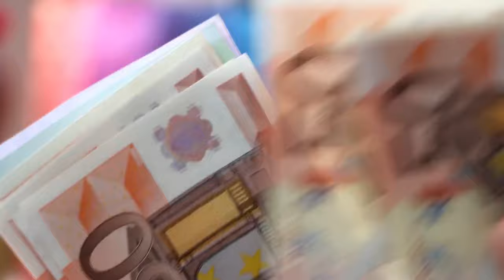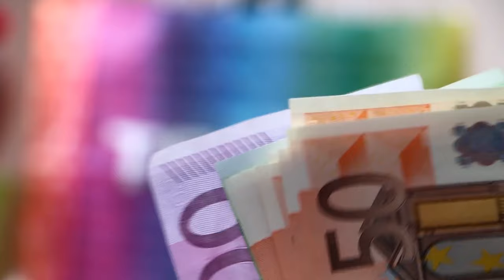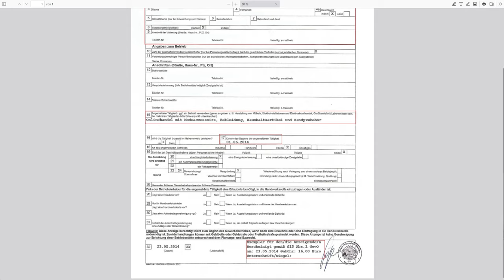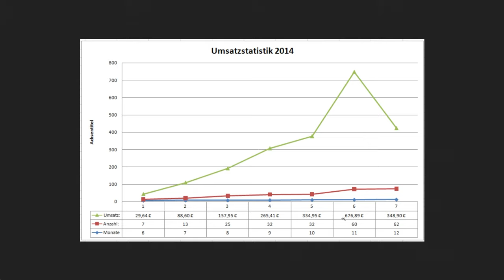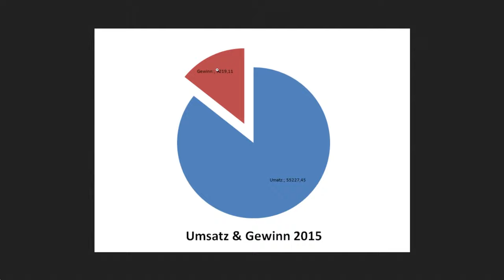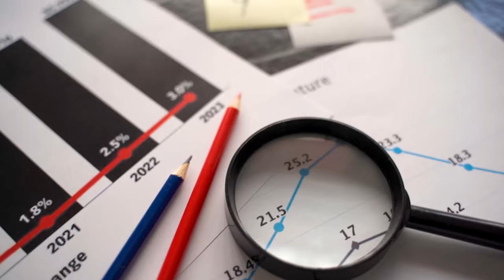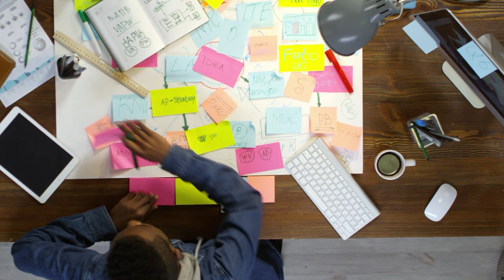10 Jahre Onlinehandel Erfahrung in Selbstständigkeit Umsätze mit Online Shop & Abmahnungen vermeiden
Vor kurzem habe ich die magische Grenze von 10 Jahren gewerblichen Onlinehandel durchbrochen und das ist für mich und jeden Selbstständigen ein großer Meilenstein.

In diesem Video erfährst du, wie die Idee zum Onlinehandel überhaupt entstanden ist.
Auch zeige ich dir meine ersten Schritte von der Gewerbe Anmeldung, über die ersten Produte und Umsätze , aber auch Hürden wie die erste Abmahnungen die ich überstehen musste.

Du erfährst welche Marktplätze sich in der Zeit gelohnt haben und welche Erfahrung ich mit Steuerberatern und einer Finanzamtprüfung erleben musste.

00:00 Intro
01:37 Idee zum Online Handel
03:25 erste Abmahnung
05:13 erste Gewerbeanmeldung
06:38 nötige Motivation
07:34 erste Umsätze 2014
10:34 erste Produkte
13:05 Auf welchen Marktpläten verkaufen?
15:06 Mein erster Online Shop
15:50 Steuerberater Erfahrung